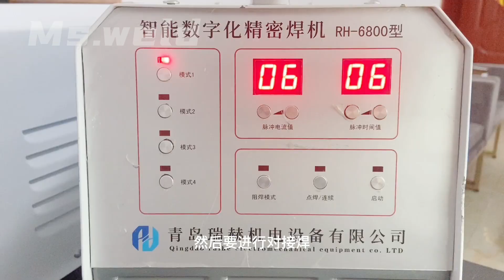Cold Welding Machine Welding 2mm Ultra-thin Copper Sheet-Learning Welding&1